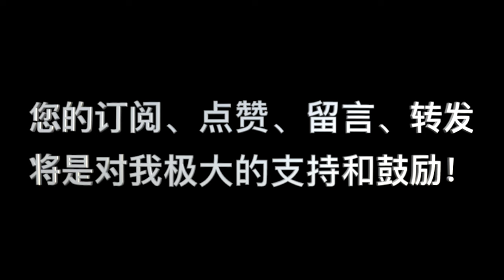诗篇82篇： “审判诸神”